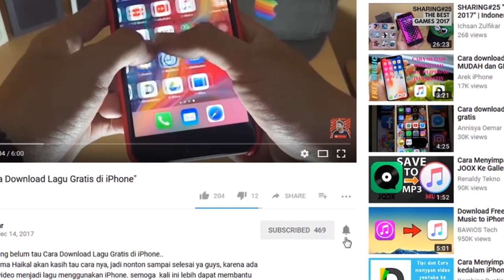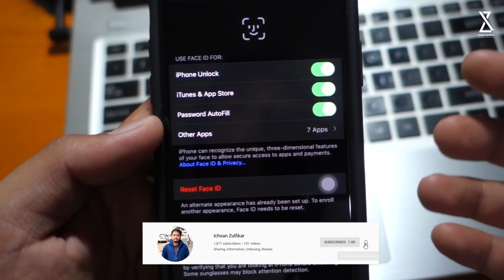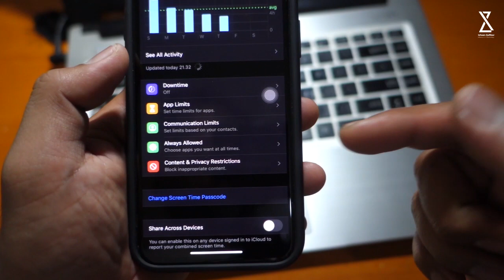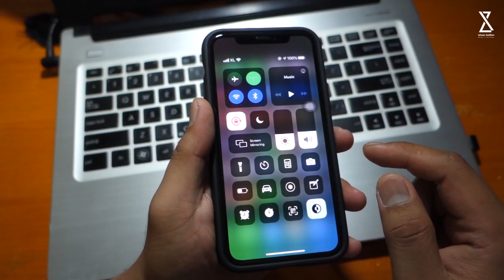Tips Mengatasi iPhone Yang Hilang Tetap Dapat di Lacak 📱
Ini adalah Tips Mengatasi iPhone Yang Hilang Tetap Dapat di Lacak.